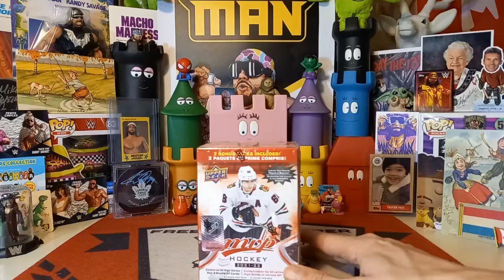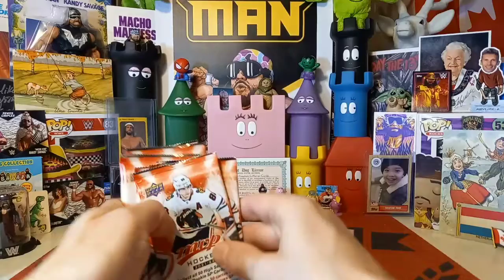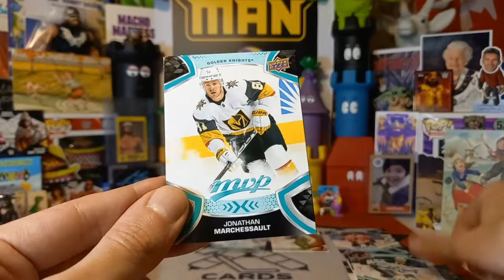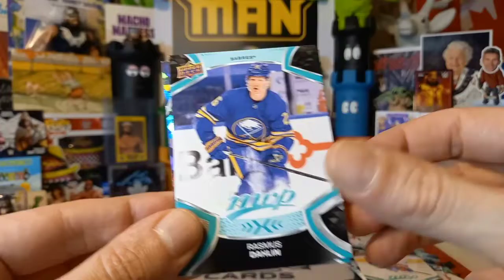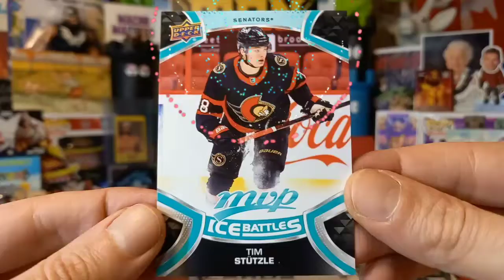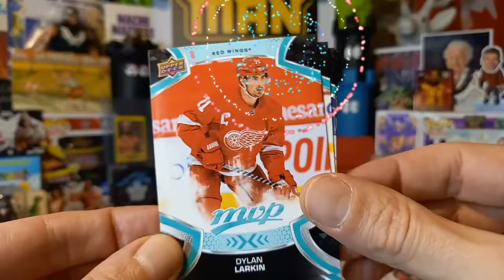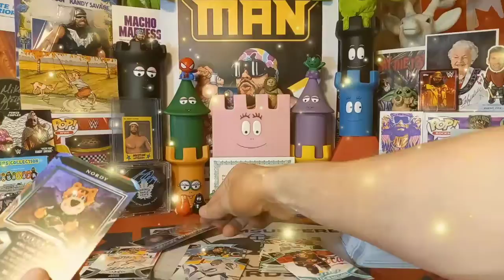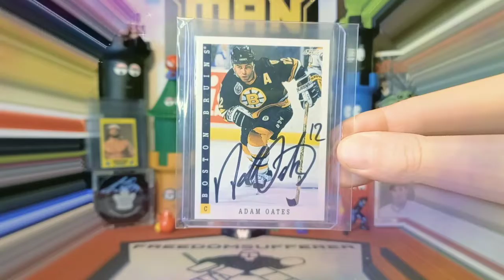Video #357: RAK from Doyle! 2021-22 MVP Blaster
In this episode we receive a RAK from Doyle and rip into an MVP 2021-22 Blaster! Always an honor to open up my favorite sport in the channel! Thank you Brother!

2. Like this Video

3. Go to video #356 & leave 400isaiddown in the comments. (Link below)

Good Luck!!

*NEW DUTY RULES AND REGULATIONS:

1. Please note that you are now allowed to send a maximum of $45 to the EU and that includes shipping costs.

2. Please make sure that it is obvious that it is a GIFT and it is recommended that you write that somewhere on the package apart from the values form as sometimes just being written on the form is not clear enough somehow.

3. Any purchases from European websites may not have the new duties incorporated into the price and you may get fees. This holds true for even small purchases.

4. If it is normal letter mail where no values form has to be filled out,it is not a problem and you should be in the clear.

For American Residents:

For Canadian Residents:

For European Residents:

Link for Volume 2, European Residents:

Link for Volume 2, US Residents:

Link for Volume 2, Canadian Residents:

Link for Volume 3, European residents:

Link for Volume 3, U.S Residents:

Link for Volume 3, Canadian Residents: